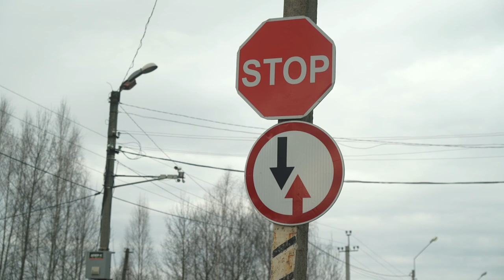Десна-ТВ: Ограничение въезда в Десногорск: как работают контрольно-пропускные пункты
Указом губернатора области въезд в Десногорск ограничен с начала апреля. меры касаются в первую очередь случайных гостей города атомщиков.